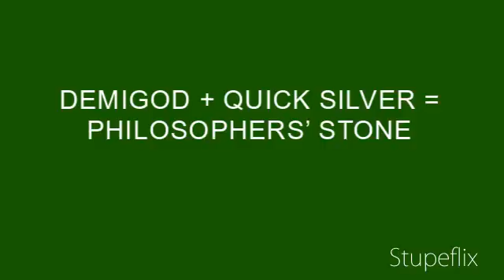DOODLE GOD 2 PT.14&15